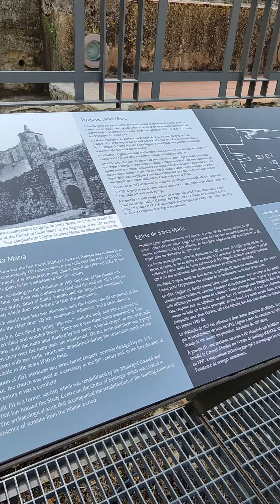Castelo de Palmela e Igreja de Santiago - Palmela, Portugal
📍Castelo de Palmela e Igreja de Santiago🇵🇹
Um dos castelos com vistas panorâmicas incríveis em Portugal. Vê-se o estuário do Sado, Setúbal, Arrábida, Península de Tróia e o Atlântico. Para os fãs de fotos e imagens como nós, é um local a não perder. Além de suas muralhas bem conservadas que lembra realmente... um castelo. Afinal, nem todos por aqui são assim. 🥲

Sua história inclui mistura cultural dos romanos, dos visigodos, dos mouros e dos cristãos.
Há dentro uma pousada, que anteriormente foi um convento, a Igreja de Santiago e um restaurante.

E aí, topa conhecer? Já manda para quem vai com você!

📘 Baixe nosso e-book GRATUITO com dicas de como economizar para sua próxima viagem:

👇CONFERE ABAIXO NOSSA LISTA DE INDICAÇÕES DE PRODUTOS PARA FACILITAR A SUA VIAGEM 😎:

✨ Amazon Brasil
✨ Amazon España (ENTREGA EM TODA EUROPA)

➡️ Na sua viagem, não se esqueça:

🔺Real Seguro Viagem | O melhor e mais completo seguro de viagens
🔺Wise | Seu âmbio de moeda rápido, prático e com o melhor preço

📌NÃO ESQUEÇA:
👉  Deixe seu comentário neste vídeo, curta e compartilhe.
👉 Assista as Playlists para mais dicas.